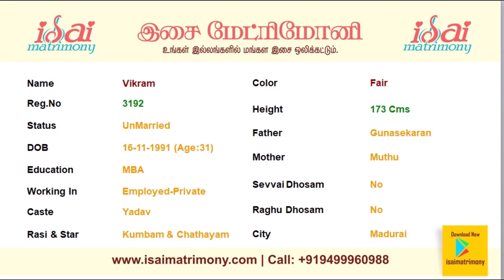Yadav Male Profile | மணமகள் தேவை | வரன் பார்க்கலாம் வாங்க | இசை திருமண தகவல் மையம்